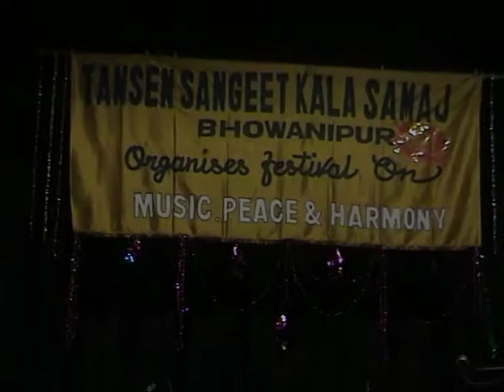YOUTUBE- RAGA YAMAN- ARUP GANGULY - PART 1 mpg.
Video Photography & Editing Manas Kumar Bhattacharyya